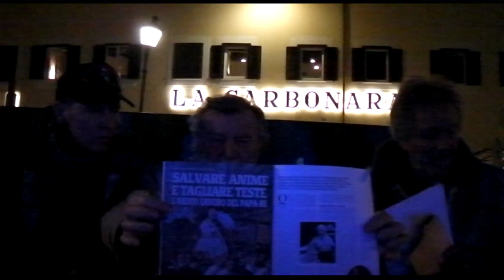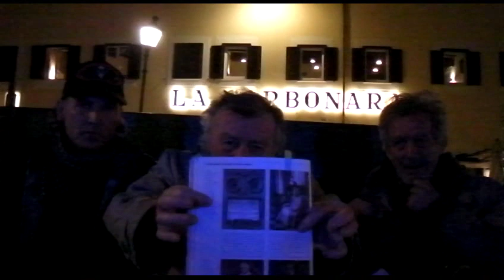GIORGIO VITALI IN CONSIDERAZIONI SUL PENSIERO DI GIORDANO BRUNO SDV 00 23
GIORGIO VITALI, ORAZIO FERGNANI ED ANDREA GIOIA IN CONSIDERAZIONI SUL PENSIERO E LE AZIONI DI GIORDANO BRUNO